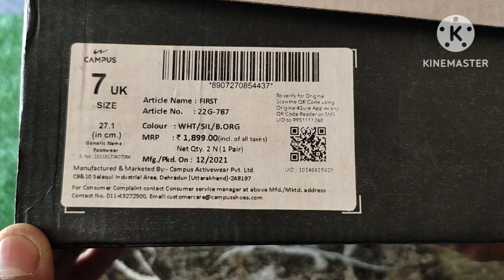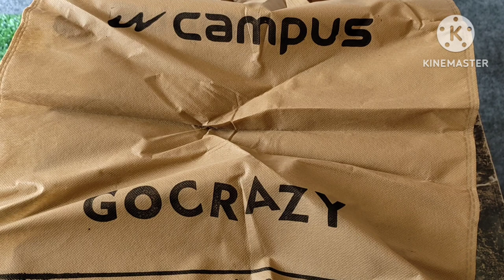CAMPUS SPORT SHOES || WHT/SL/B.ORG || AWESOME QUALITY | YOU SHOULD BUY THIS PRODUCT 💝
WELCOME TO UNBOXING CHANNEL
BRAND NAME CAMPUS SPORTS SHOES
ART: FIRST
COLOR : WHT/SL/B.ORG
MRP: ₹1899
MFG./PKD.ON:12/2021
MANUFACTURED & MARKETED BY - CAMPUS ACTIVE WEAR SHOES PVT. LTD.

C9&10 SELEQUI INDUSTRIAL AREA DEHRADUN
(UTTARAKHAND) - 248197
FOR CONSUMER COMPLAINT FOR CONTACT CONSUMERS SERVICE MANGER AT ABOVE MFD. /MKTD. ADDRESS.
INFO: CAMPUSCARE @CAMPUSSHOES.COM
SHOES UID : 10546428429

MY NAME IS AADI MAURYA
MY DREAM IS YOUTUBER
I HOPE YOU ENJOYED THIS VIDEO
HIT LIKES